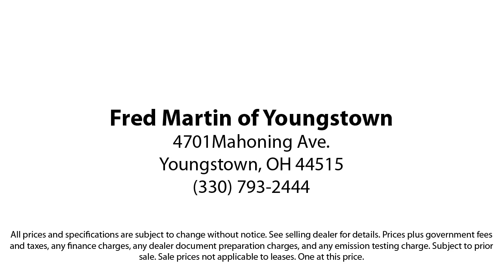2017 Ford Edge Sport Sport Utility Youngstown New Castle Kent Warren Boardman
2017 Ford Edge Sport Sport Utility Stock Number: P10327A Vin:2FMPK4APXHBC21283.